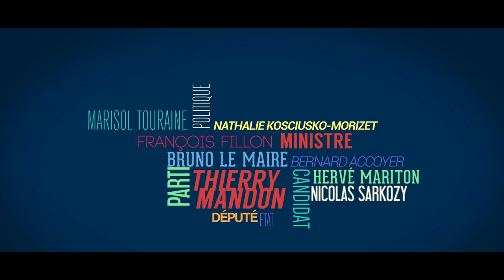La santé, une priorité ? Marisol Touraine